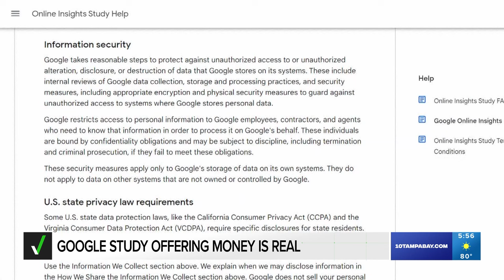Yes, Google is paying people to track what they do on their phones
10 Tampa Bay anchor Josh Sidorowicz looks into whether a letter some VERIFY viewers are getting is a real study run by Google.